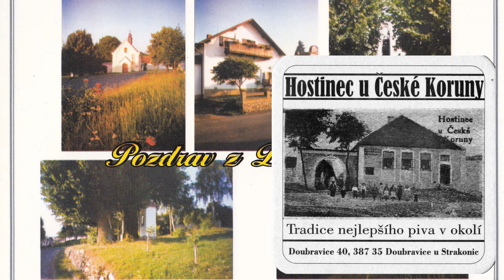21 07 19 Na tři rozhledny, cyklovýlet